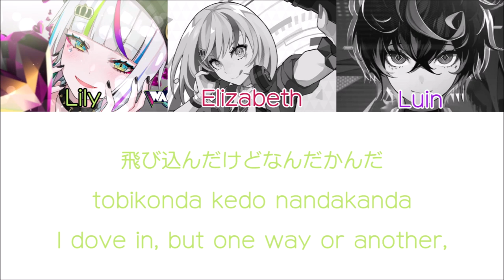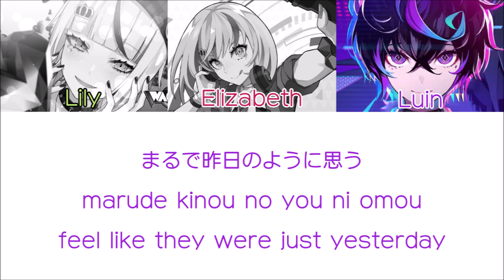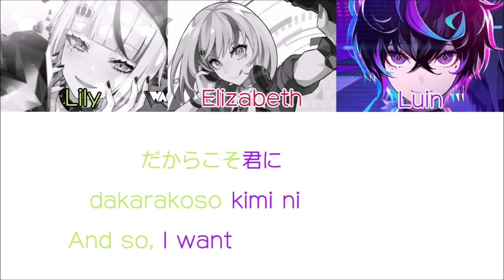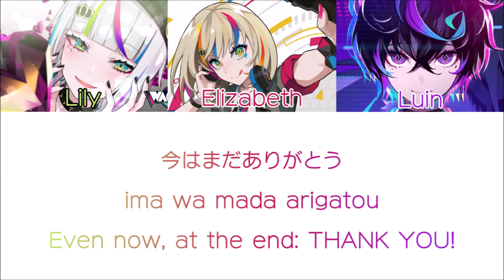DIVE with Ü (Full Version) Lyrics [KAN/ROM/ENG]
Gone too soon, but never forgotten. ありがとうWACCA.

Composed by REDALiCE, t+pazolite, and Kobaryo
Vocals by Elizabeth (CV: Saori Onishi), Lily (CV: Shiki Aoki), and Luin (CV: Maki Kawase)
Lyrics by t+pazolite